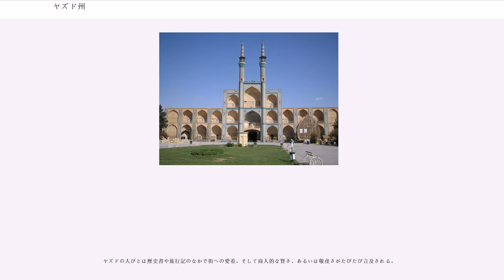ヤズド州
ヤズド州（ استان یزد Ostān-e Yazd）はイランの中央部にある州（オスターン）。州都はヤズド。面積は128,811km²、人口は803,931人。

北東にラザヴィー・ホラーサーン州および南ホラーサーン州、北西にセムナーン州、エスファハーン州、南にファールス州、ケルマーン州と境を接する。

ヤズド州はイラン北西部から南東へ延びるイラン中央高原のほぼ中央部に位置する。イラン中央高原の山地・山脈はおおむね北西から南東へと走っており、ヤズド州もこれらの山地・山脈に区切られる形で北東から南西へ数地域に区分することが出来る。すなわちキャヴィール砂漠の東縁をなすやや平坦な北東部（ほとんどが従来ホラーサーン州に属したタバス郡。標高は700mから800mほど）、ハラーネグ山地（最高点は3158mのドゥールビード山）、州内で最も人口稠密なヤズド回廊（州都のヤズドは標高1230m）、シール・クーフ山脈（最高点は4055mのシール・クーフ・マッシーフ山）とその南西部の山岳地帯（標高1900mから2000m）である。

気候は乾燥し温暖だが、夏は酷暑となる。冬から春にかけて雨が降ることもあるが、北のアルボルズ山脈、南西のザーグロス山脈で雨雲が遮断され、年間降水量は北部で約60mm、シール・クーフでは約20mm、ヤズドでは55.4mmと非常に少ない。このため州内全体を土漠、岩漠が占めており、農耕には不適である。こうした環境にあって、ヤズド州ではガナート（地下水路）が非常に発達し、中には50kmを越えるものもある。

イランへのイスラーム勢力の侵入以前、およびウマイヤ朝・アッバース朝初期の今日のヤズド州については、あまりよくわかっていない。サーサーン朝のヤズデギルド3世がニハーヴァンドの戦いの後に立ち寄ったともいうが、多分に伝説的である。史料では3代カリフ・ウスマーンの時代にバヌー・タミーム族が派遣され太守が任じられたことが見え、おそらくはファールス地方の一部であったことが推定されている。

10世紀には西部ペルシアに大きな勢力を持ったダイラム系のの支配下に入った。11世紀前半になるとカークイェ朝はセルジューク朝配下の地方政権となり、ヤズドはその中心地として、第一の繁栄期を迎えた。時の支配者はヤズドに金曜モスク、城壁を建設している。1141年、カークイェ朝最後の君主ガルシャースプ・イブン・アリー・イブン・ファラームルズがセルジューク朝のスルターン・サンジャルとともに出撃したカトワーンの戦いで戦死した。

カークイェ朝の残された王女がヤズドを統治することになった時、ルクン・アッディーン・サーム・イブン・ランガルがアタベクとして立ち、ヤズド・アタベク朝が成立する。このころのヤズド土着の有力集団としてはサイイドがあげられる。彼らは非常に多くのワクフを設定した。また、この時期以降、ヤズドでも諸スーフィー教団が活発な活動を展開している。ヤズド・アタベク朝はカークイェ朝下同様のヤズドの繁栄を維持し、13世紀のモンゴル帝国の侵入後もフレグに服属して命脈を保つ。13世紀後半以降イルハン朝の干渉が強まるとヤズド・アタベク朝は独立志向を明らかにして貢納を拒否、ガザン・ハーンは兵を送ってこれを滅ぼした。

その後、イルハン朝の衰亡下、ムザッファル朝がヤズドの支配権を得ている。この時期にはムザッファル朝の内訌やティムール朝の侵入などで戦乱に見舞われ、たびたび支配者が代わる状況にあったが、支配者によるマドラサやバーザールの建設などが行われ、重要拠点としての地位を失うことはなかった。

1392年、ヤズドはティムール朝の支配下に入る。このころヤズドは繁栄の頂点に達した。1396年、新城壁が完成、さらに堀が加えられている。1427年、シャー・ルフに任じられた太守アミール・ジャラール・アッディーン・チャフマークは約20年にわたってヤズドを治め、新およびハーンカー、ハンマーム、バーザールなどからなる複合施設（アミール・チャフマーク・タキーイェ）を建設、これに刺激されその他の建築も相次ぎ、工房なども作られた。

この後、カラ・コユンルー部族連合、アク・コユンルー部族連合の支配を経た。

1504年、サファヴィー朝が支配を確立する。サファヴィー朝はヤズド地方をハーッサ地（王領地）として太守を派遣して治めた。中央派遣の支配者は地元への投資には消極的であり、ヤズドはムザッファル朝までの繁栄を失うことになる。サファヴィー朝の衰亡後、アフガーン、アフシャール朝と支配者は移り変わるが、アフシャ...